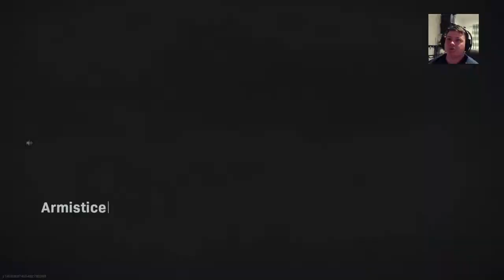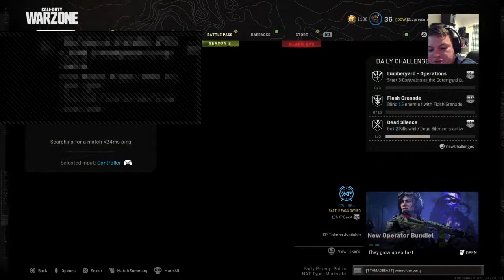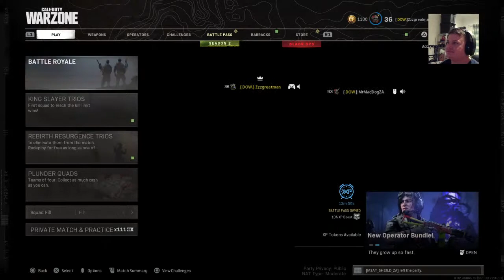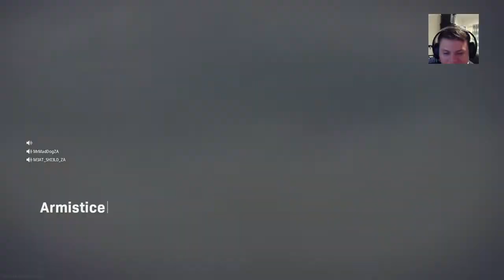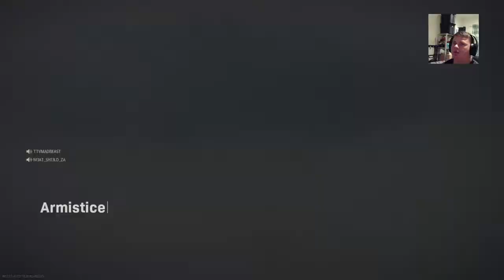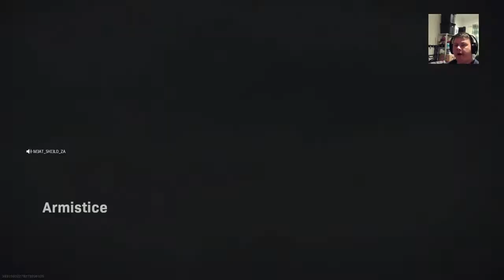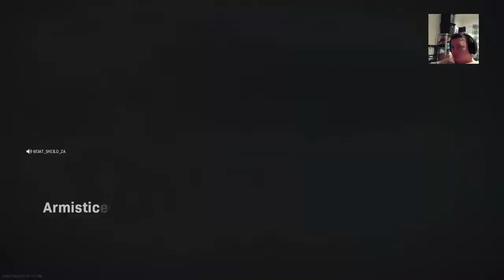Sponsored by Mad Controllers